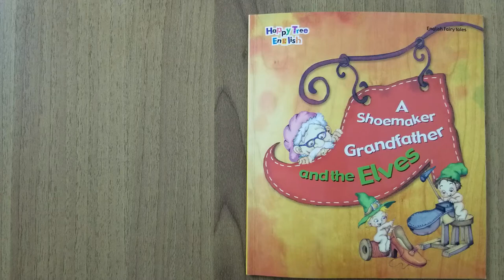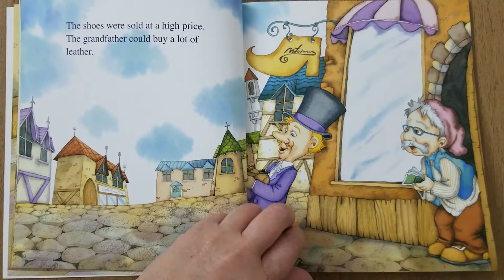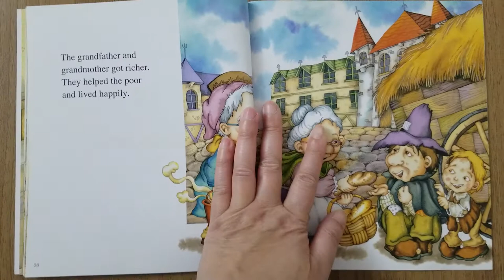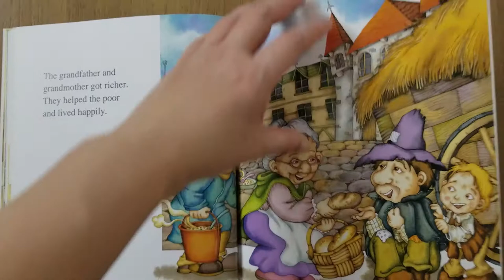Fairy tales : A Shoemaker Grandfather and the Elves